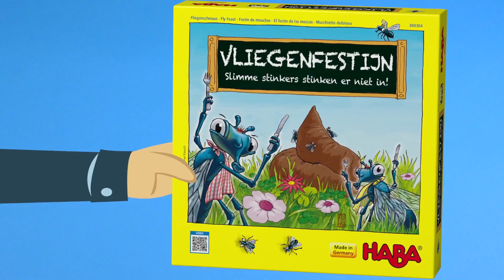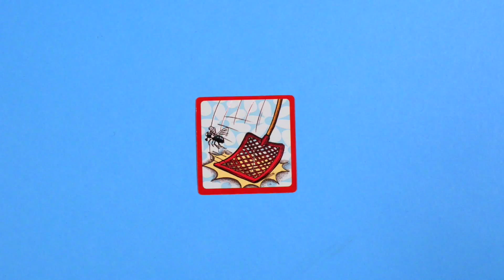HABA Vliegenfestijn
Slimme stinkers stinken er niet in!